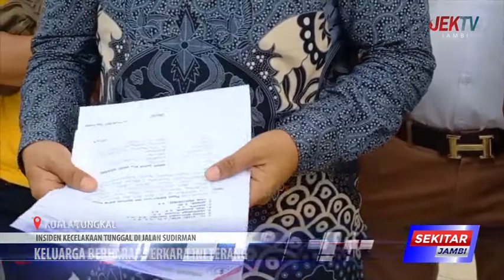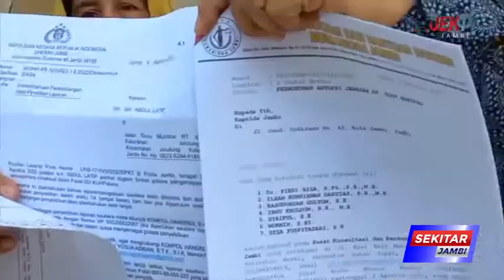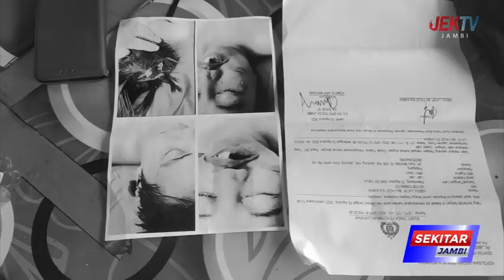KELUARGA BERHARAP PERKARA INI TERANG